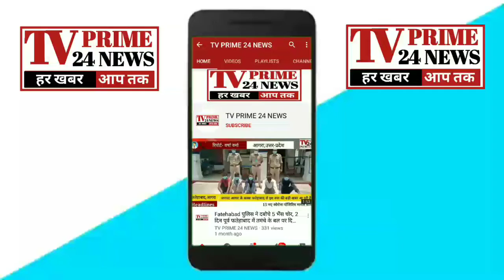Noida- उत्तर प्रदेश के मुख्यमंत्री के दौरे और 26 जनवरी को लेकर पुलिस हाई अलर्ट,सघन चेकिंग अभियान